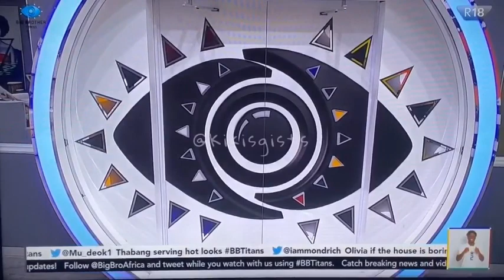Biggie Introduces 4 New Housemates As Drama About To Start